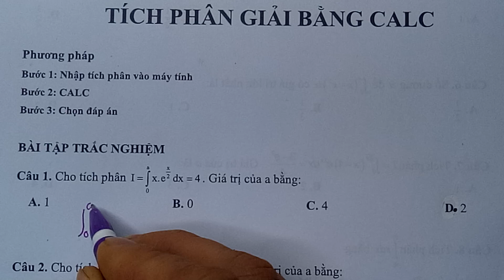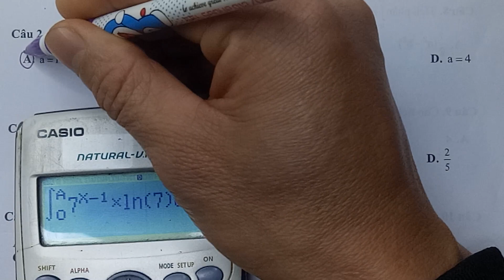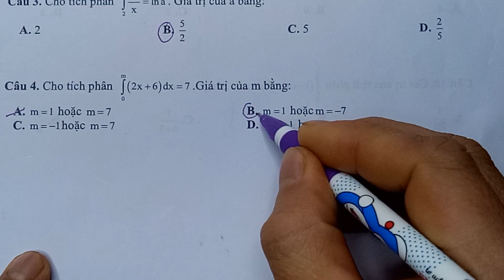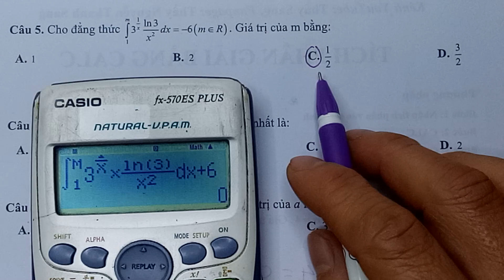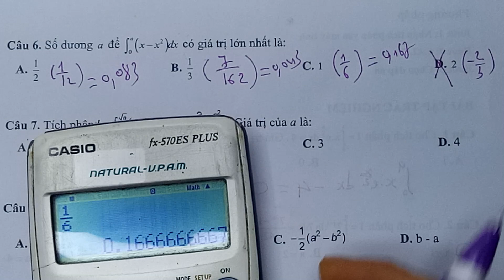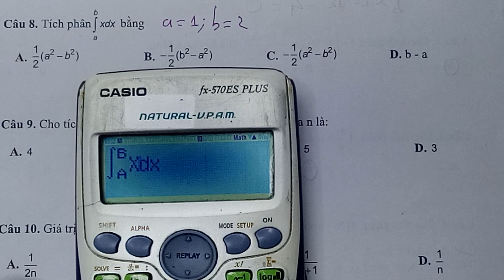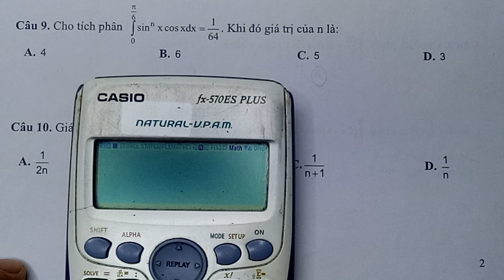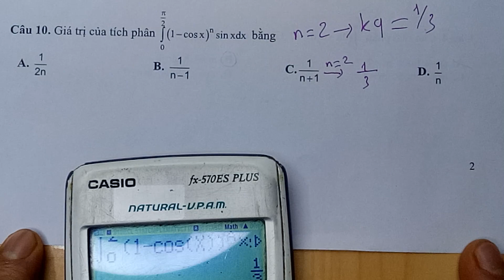TOÁN 12. TÍCH PHÂN CHỐNG CASIO GIẢI BẰNG CALC.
Đây là kênh chia sẻ các bài giảng Miễn Phí. Các môn: Toán, Lí,  Hóa cho các em
 học sinh THCS và THPT. Bài giảng dễ hiểu và dễ nắm bắt theo 4 mức độ: Nhận biết, thông hiểu, vận dụng và vận dụng cao. Luôn phát hành các video hàng ngày với nội dung bám sát chương trình các môn Toán, Lí, Hóa theo chương trình THCS và THPT hiện hành.
Thank you very much for watching!